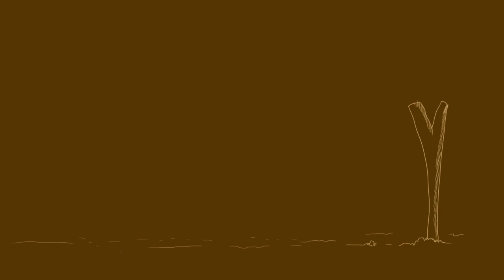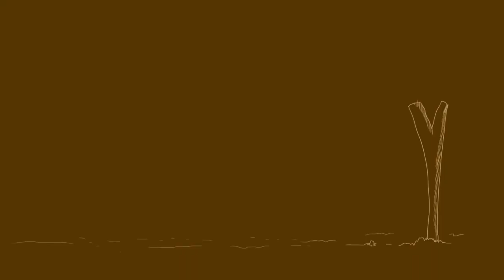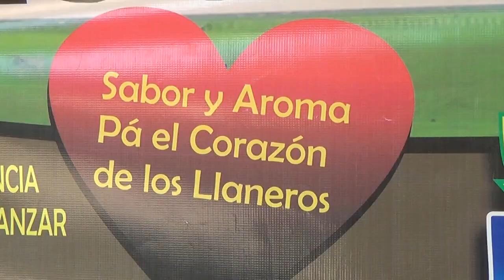DonPija personaje autóctono las curiosidades en el totumo pz Ariporo